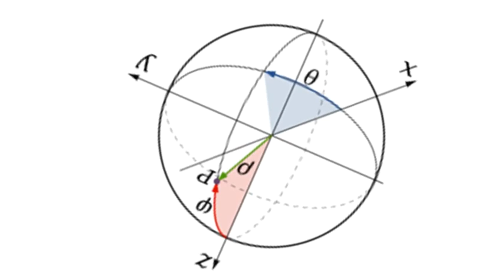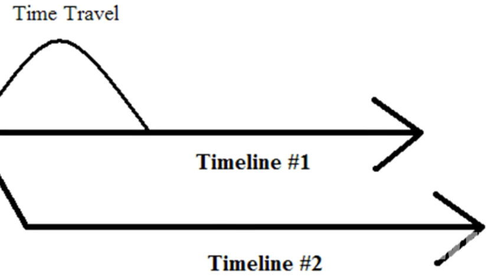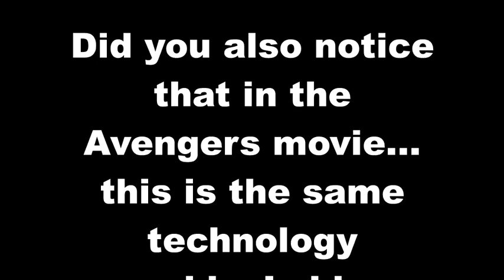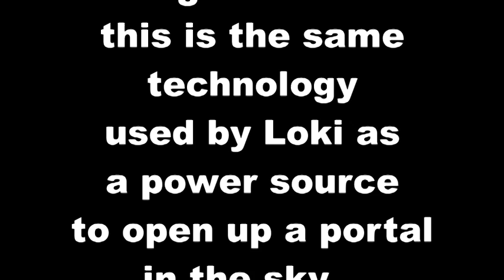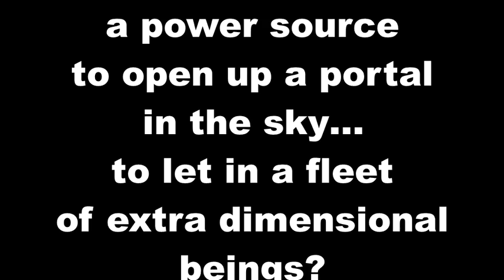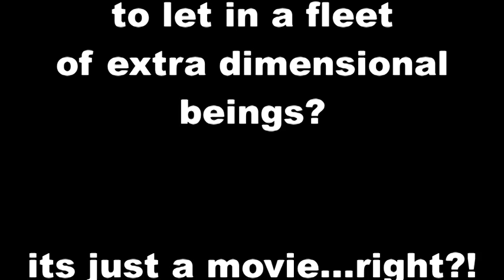What you need to know about TIME TRAVEL and the hidden technology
Here we will explore several theories of time travel, teleportation and the technologies that have been patented and used... Nikola Tesla's electromagnetic frequency manipulating instruments...the Philidephia Experiment...the Montauk project and more.   We will also take a look at an example of how movies play a role in disclosing information like this to us.